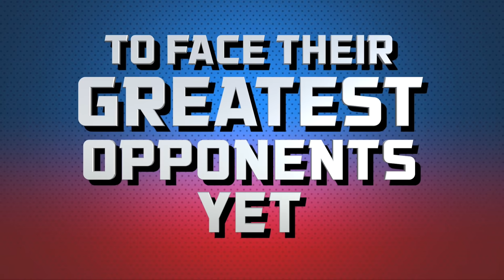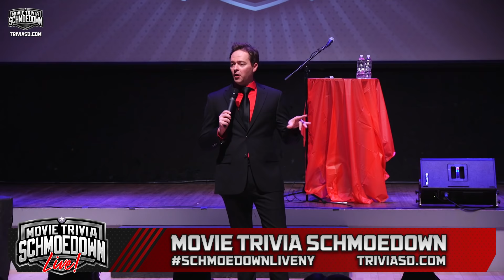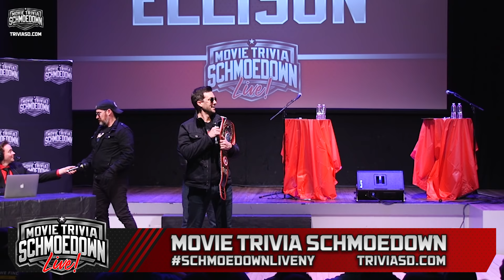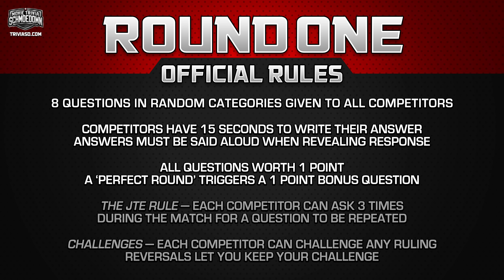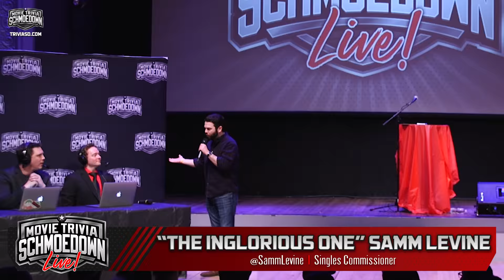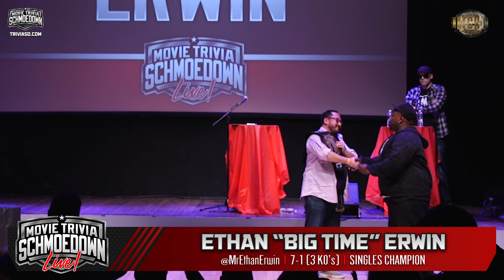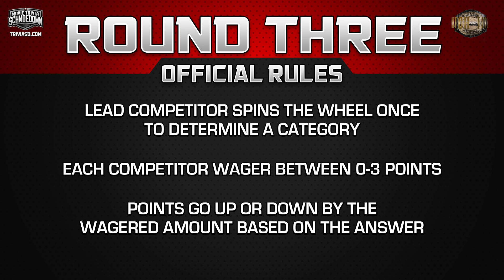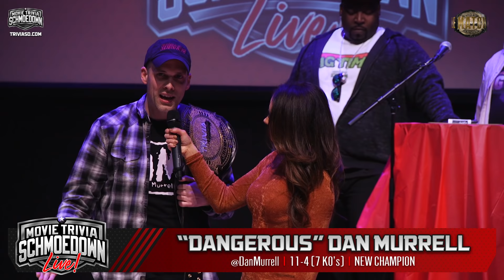Dan Murrell Vs Ethan Erwin II/ Ellison vs The Machine: Live From New York! Movie Trivia Schmoedown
Recorded live from the Roulette Theater in Brooklyn, it's the season six premiere of the Movie Trivia Schmoedown! Ethan 'Big Time' Erwin puts his new title on the line against #1 contender and former champion 'Dangerous' Dan Murrell. Plus, the night begins with two fearsome competitors duking it out: Jeannine the Machine VS 'The Cobra' Chance Ellison.

We are thrilled to announce that the Movie Trivia Schmoedown will be joining the Himalaya Podcast Network this year, so you can listen to matches, commentaries, interviews, fan speculation and more - all in one easy-to-use, ad-free app available for iOS and Android phones

Tonight's event livestream is powered by LiveU. Check out their amazing livestream products, perfect for events large or small